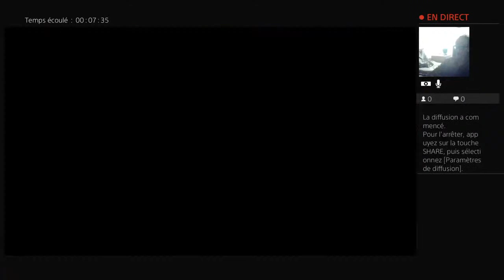Diffusion PS4 en direct de robertlussier653